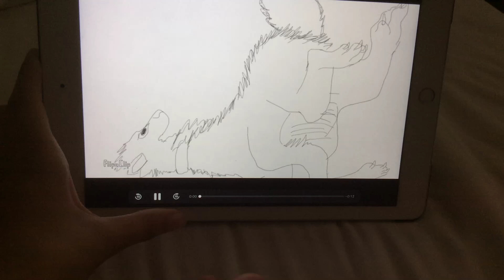My flipa clip (2)